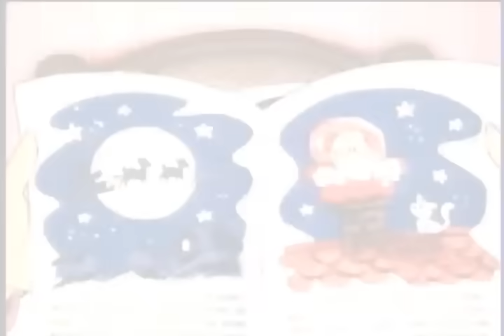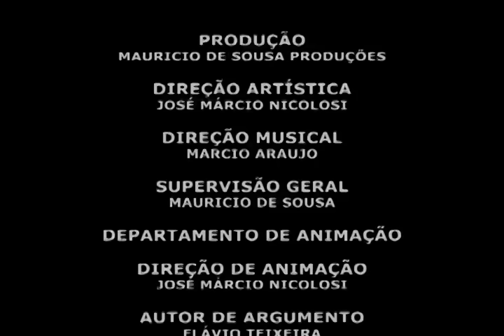Linda Noite de Natal (Especial de Natal 2010) | Turma da Mônica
A Turminha se reúne para passar o Natal na casa da Mônica e Chico Bento é o convidado especial. Surge então a ideia de doar brinquedos usados às crianças que nada recebem no Natal. Será que todos vão topar participar dessa linda tarefa?